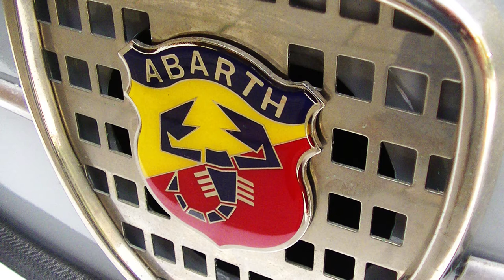Fiat Abarth 1000 TC replica part 3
History
The car was first registered in The Netherlands in 1974 as a Seat.
See part 1 and 2 for finetuning and upgrading.

The road to perfection (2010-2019) in part 1 & 2

2019 (july)
new oilfilter
fire extinguisher
4,6 liter Kroon racing oil  10/w60
spare gearbox
new gascable (teflon)
oil change gearbox (Kroon Classic)
new waterpump (JWS)

2020 (september)
Paintwork bottom, callippers etc. (outside)

2021 (june)
Cromodora Abarth wheels refurbished (powder coated)

2022 (may)
Mounted oilcooler with 2 minifans in the back
Alu expansion vessels for oil and water in the back

2022 (august)
By Jclassics in Beugen Netherlands
Fine tuning on  Dynostar roller test bench
4 point weigh out/align (uitgewogen/uitgelijnd in Dutch)
New leafspring

2023 (july)
New distributor
New rotor
Fresh brake fluid

2023 (august)
Steering home revised